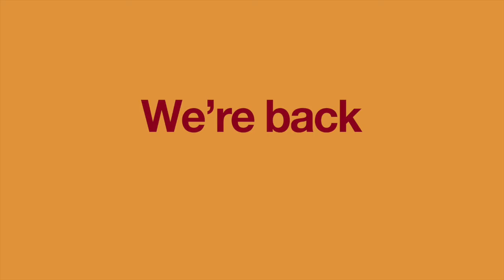LOVE SUPREME w/ KUTAPIRA // SAT JUL 26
RSVP

THE PARTY
We wanted to do a party that showcases the global funk sound growing in Vancouver and bring together music lovers from different communities. Featuring the uplifting Afro Latin Funk Disco House Jazz sounds of Kutapira, Evo & Taddy.

KUTAPIRA
This Afro Latin marimba x percussion ensemble is definitely one of the hottest local live acts in the city!

EVO
Vancouver should be proud to be home to this internationally recognized DJ and crate digger. Adam Evo Petipas will be going deep into his collection to bring you the best in boogie grooves from all corners of the planet.

TADDY
A party lover, dancer, and selector of the finest in soulful jazzy sounds from around the world.

DEETS
$15 door